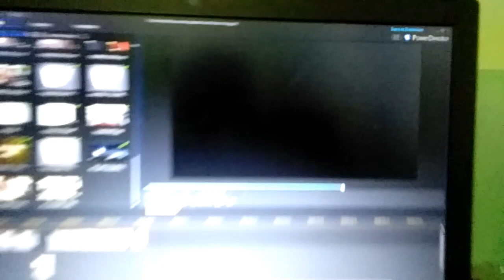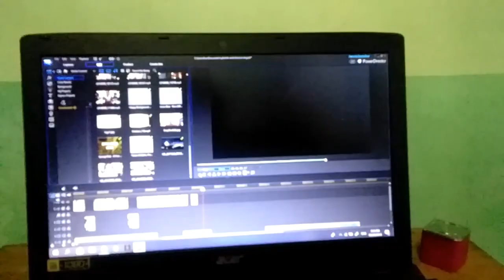MY NEW HAIRCUT | VLOG NO. 6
Kwentong Barbero @ SM Urdaneta City Central

Rise(instrumental)

So i decided to cut my Hair :)